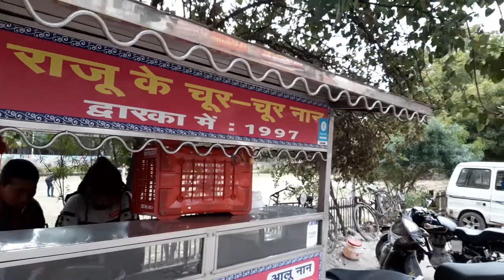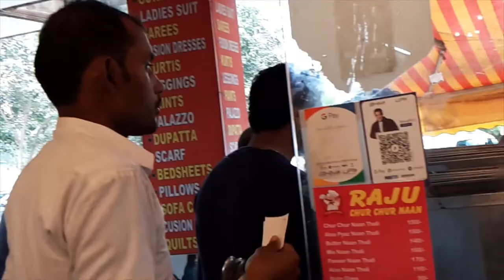Raju chur chur naan wale....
Raju Chur Chur Nan-New
Sector 12 Dwarka, Dwarka, Delhi, 110075
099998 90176